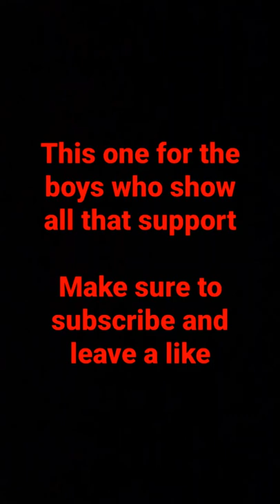this for the boys